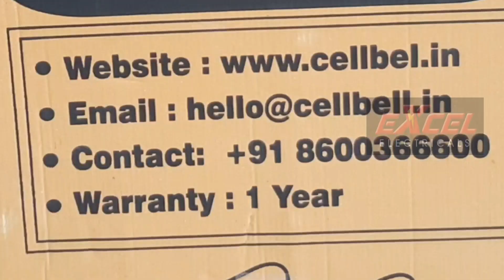Revolving chair unboxing| Assembling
CELL BELL
Revolving chair unboxing and assembling